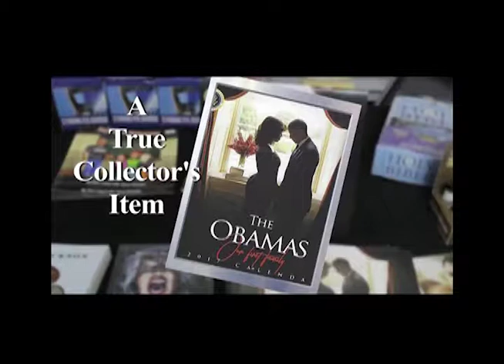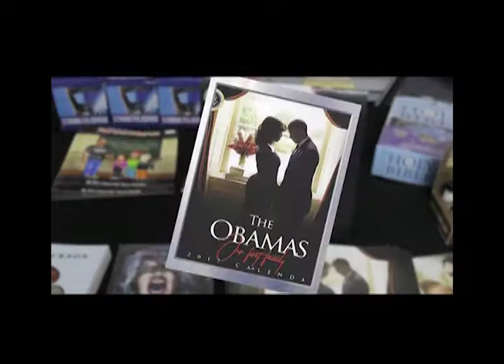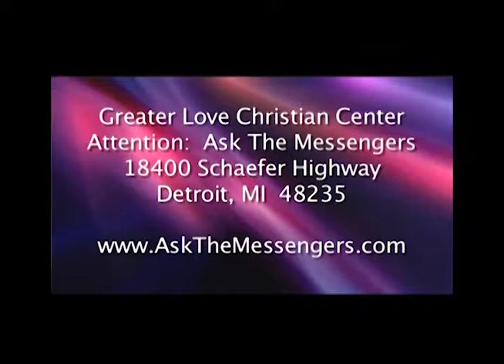ATM Episode 5 Warning Signs of Someone Who is Addicted